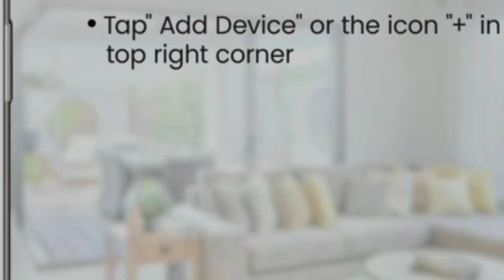Zebronics Zeb Smart Cam 100 Smart Home Automation WiFi Camera with Remote shory video.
Zebronics Zeb Smart Cam:-

Zebronics Zeb Smart Cam 100 Smart Home Automation WiFi Camera with Remote Monitoring, Advanced Motion Detection, Day/Night Mode, Live Streaming, Micro SD...

2.0 Megapixel
Advanced Motion Detection
2-Way Audio, H. 264 Video Compression
Alexa support, OK google support and more
Monitored Remotely from anywhere